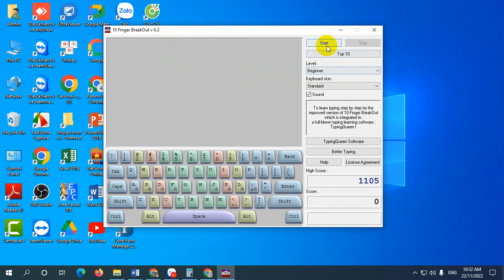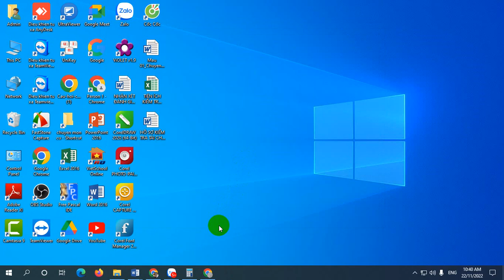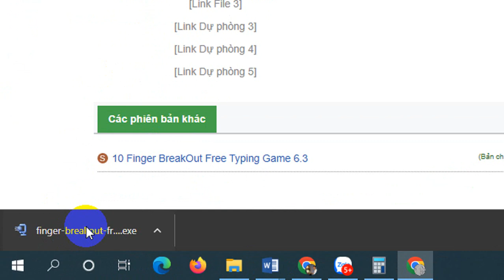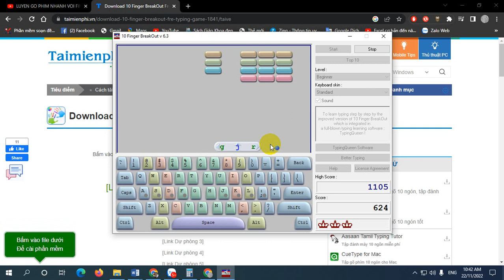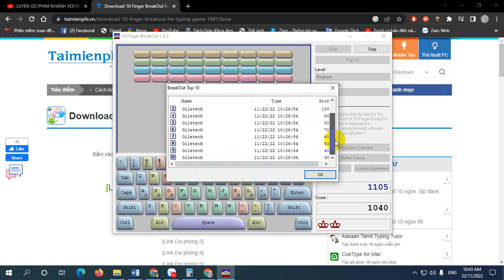Hướng dẫn cài đặt và sử dụng trò chơi luyện gõ phím Finger breakout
Dành cho các em học sinh lớp 8.